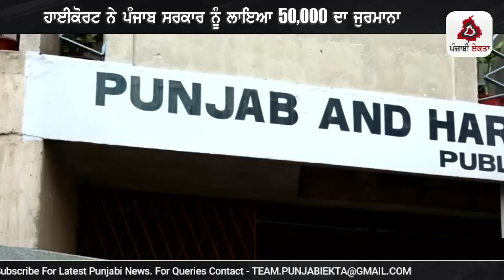Punjabi News | ਪੰਜਾਬ ਦੀਆਂ ਵੱਡੀ ਖਬਰਾਂ | Punjabi News Today - 3 November 2022 | Punjab Diya Khabra